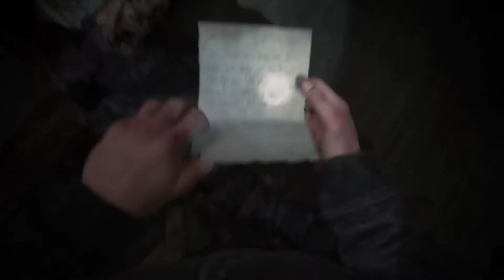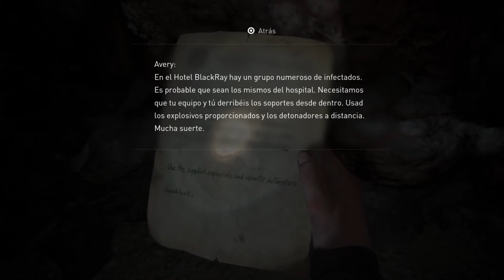The Last of Us 2 | Capítulo 34: En la oscuridad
¡Descendemos por el edificio! El lugar está lleno de infectados y tenemos que bajar y salir, ¿lo lograremos?

¡Gracias por haber visto el vídeo! Si quieres, puedes dejar un comentario~